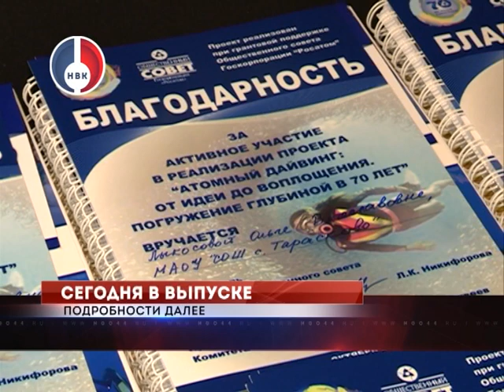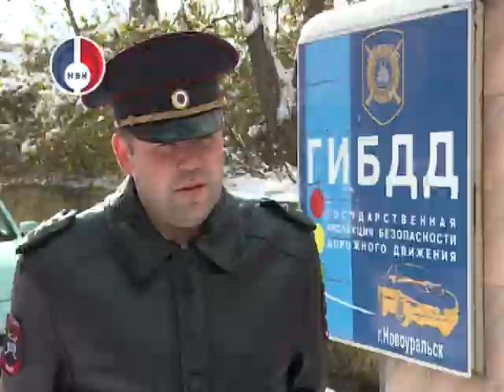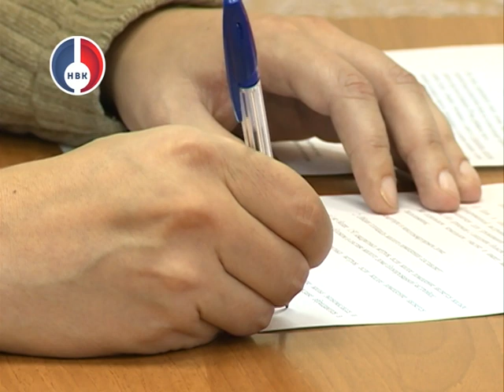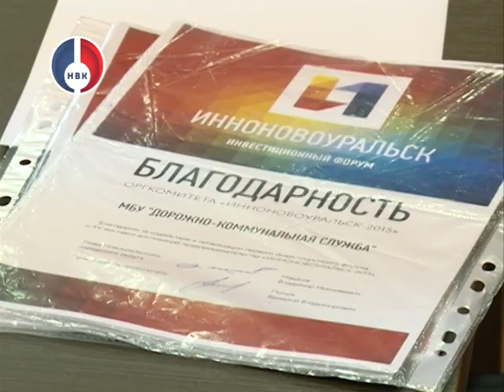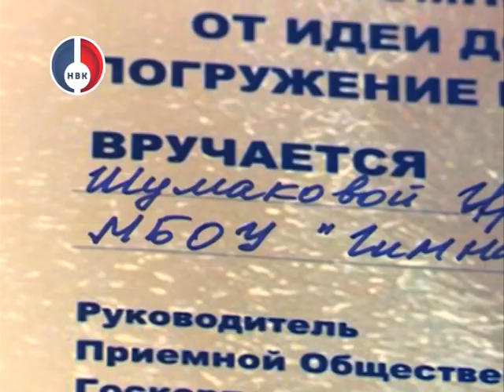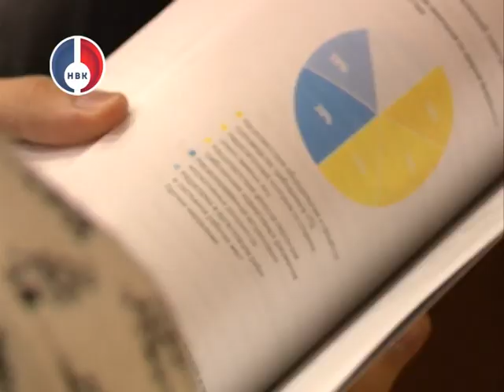"Объектив" от 09 октября 2015 г.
Как минимум в четыре раза увеличилось количество клиентов на шиномонтажных станциях города. На Урал пришел снежный циклон.
Определена дата проведения выставки ИнноНовоуральск-2016. Предприниматели уже могут начинать подготовку для участия в форуме предпринимательства к следующей осени.
Атомный дайвинг. Или погружение длиною в 70 лет. В Новоуральске подведены итоги первого проекта от Госкорпорации Росатом.
Дань памяти и уважения людям почтенного возраста. В доме культуры УЭХК чествовали ветеранов комбината.
Фестиваль самодеятельного творчества профсоюзов города набирает популярность. В этом году на фестивале «Осенний калейдос» 54 участника.